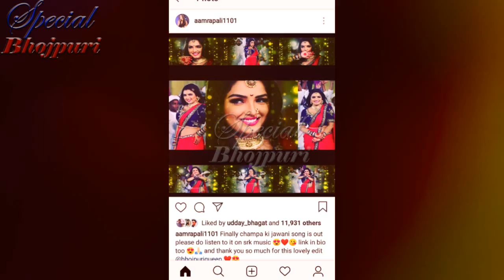SPECIAL BHOJPURI----- मैं हूँ आम्रपाली....|| AMRPALI DUBEY